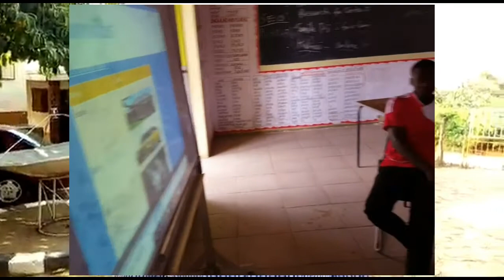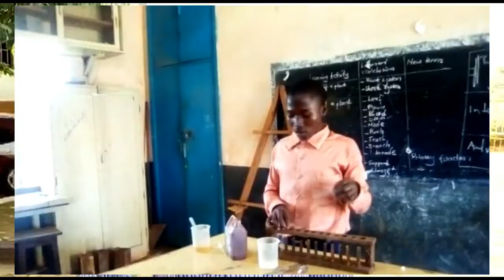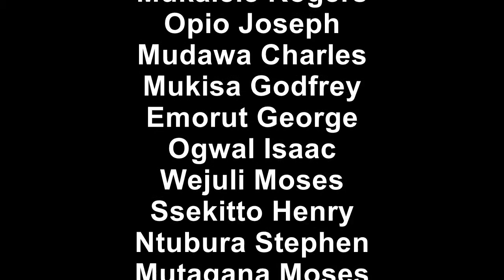Testimonies of Edify Partner School Teachers Trained in Educational Technology by ITAU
In response to part of the challenges posed by COVID19 on especially the teaching and learning of learners, Edify started an initiative to organize trainings in educational technology for its partner schools, leading to the building of an e-learning schools system.
To realize this goal, Edify is partnering with the ICT Teachers Association of Uganda (ITAU) to facilitate the trainings.
The pilot phase of the trainings took place from Monday 14th – Friday 18th, 2020. In this video, participants share their experiences about the workshops which took place in 9 schools:
St. James Sec School Jinja, Hope Community School Jinja, Shalom Primary School Kyadondo Road Kampala, Continental Whiteland College Busega, Kampala, Father'S Children Nursery and Primary School Kalagi Mukono,
The Bright Day & Boarding School Kawempe, St Charles Lwanga High School, Lubya, Nyanza High School Jinja, and Jinja Parents Secondary School Kagoma Kamuli Rd Jinja.

Among other topics, the teachers were given training on Basic Computer Literacy for Teachers, Effective File and Data Management (Windows Environment), Preparing and Delivering Class Presentations Using PowerPoint, Using Digital Devices to create eLearning Content (videos), and Using eLearning Platforms, Internet Tools for Teachers and Collaboration.